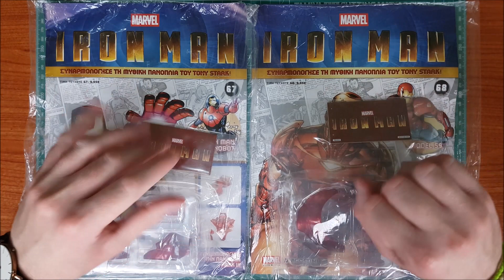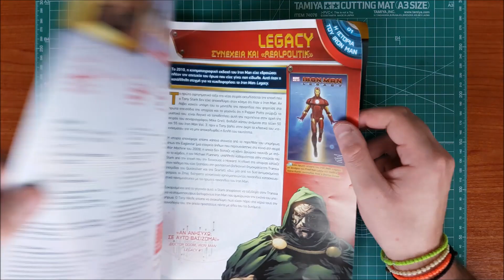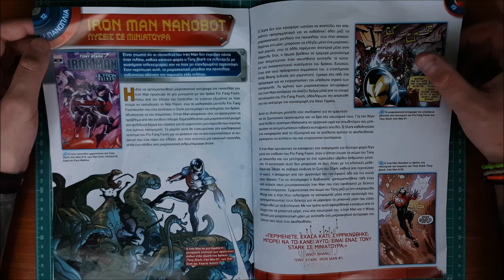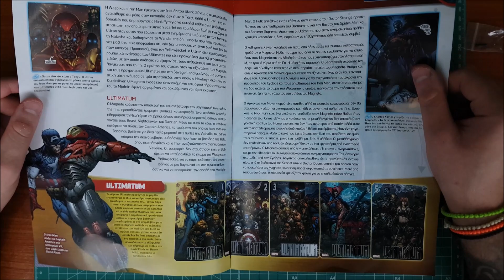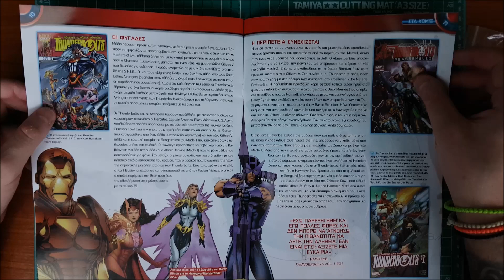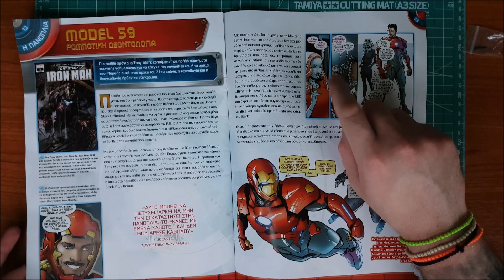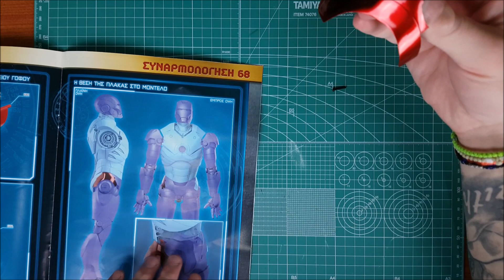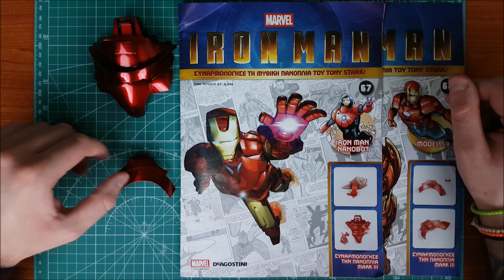IRON MAN MARK III DEAGOSTINI Τεύχη 67-68 | Λίγο μικρούτσικα τευχάκια...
Στα τεύχη 67-68 της μυθικής Mark III από την DEAGOSTINI έχουμε τις δύο πλευρικές πλάκες της Λεκάνης και την δεξιά πλάκα προστασίας του γοφού!

Μπείτε στην Iron Man DeAgostini - Hellas για να τον φτιάξουμε όλοι μαζί εδώ